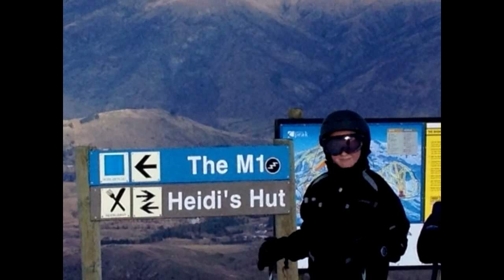Family Ski Trip July 2013